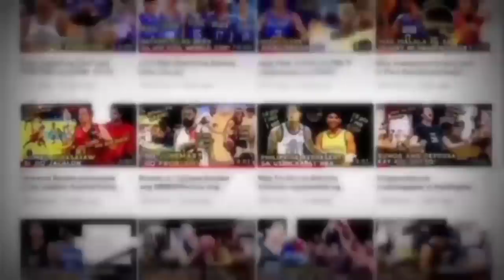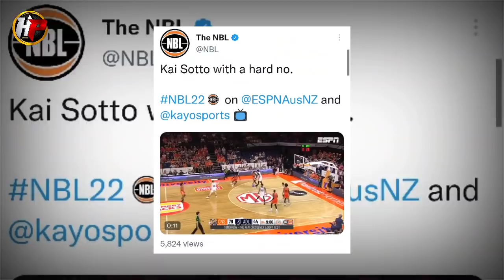Naging laman si Kai Sotto ng mga social media pages ng mismong NBL! Tila ipinagmalaki ng NBL si Kai!